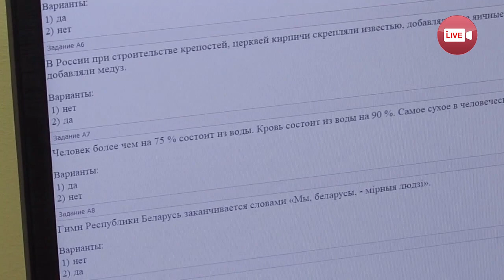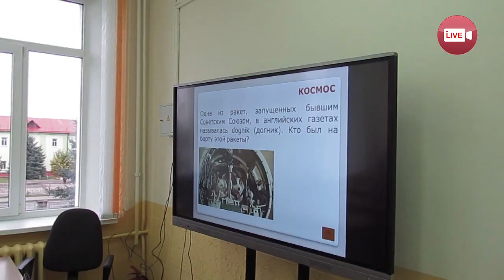Кем мечтают стать дети нового поколения Слонима?